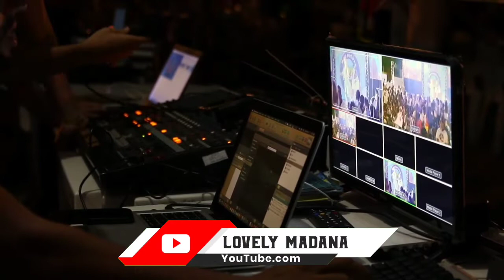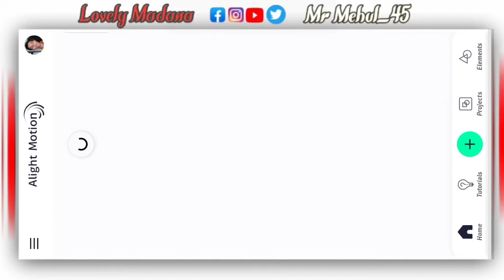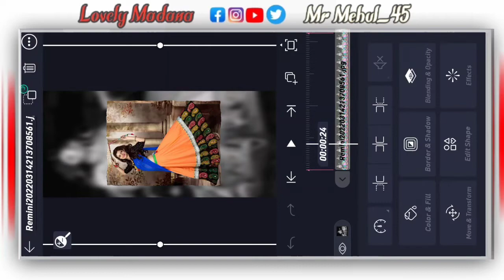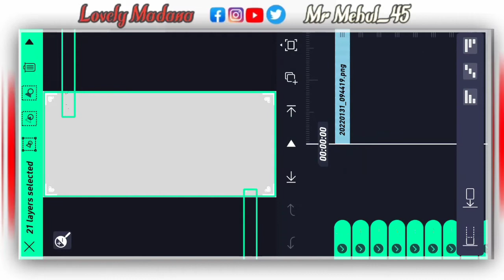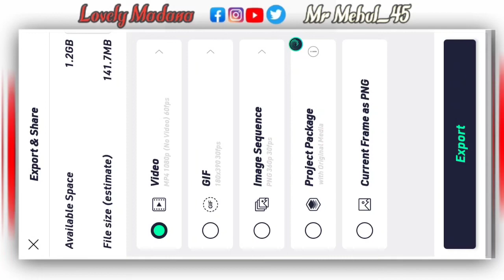bevafa status editing alight motion 2022||gujarati status editing alight motion Alpesh creation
Titles : New  bevafa status editing alight motion 2022 || gujarati status editing alight motion Alpesh creation

New Style Status Editing Alight Motion Gujarati 2022 || Gujarati status editing Alpesh creation 2022

બ્રથડે માટે સ્ટેટ્સ બનાવતા શીખો !! Happy Birthday Status Editing !! Brithday Status Editing Gujarati

happy birthday status editing alight motion gujarati 🔥 બર્થડે પર જોરદાર સ્ટેટસ બનાવતા શીખો

1.   bitmark Present

2. મેટરિયલ ડાઉનલોડ કરતાં શીખો

3. Lirics Effects

...𝗩𝗶𝗱𝗲𝗼_𝗟𝗶𝗻𝗸.

Cover Topics

Dashama coming soon status editing
dashama coming soon status editing alight motion
dashama coming soon video editing alight motion Gujarati
Gujarati timli Status status editing 2022y
Alight Motion
Status tutorial
Lovely madana
bhavu creation
Ab creation
gujju edit

Teg...